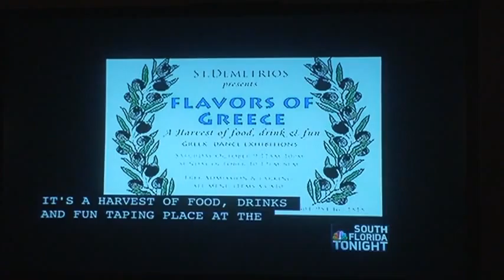Roxanne Vargas talks about the Flavors of Greece on Live Miami